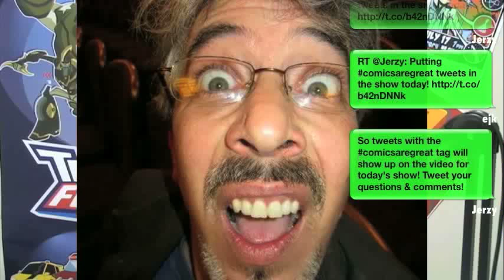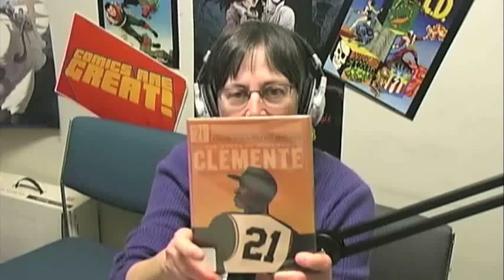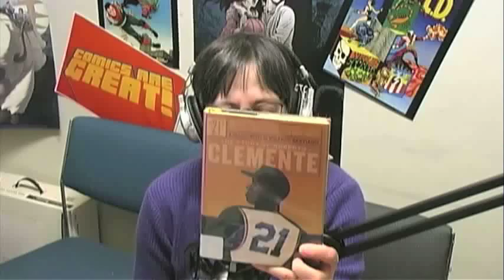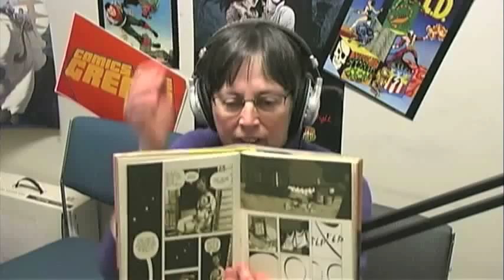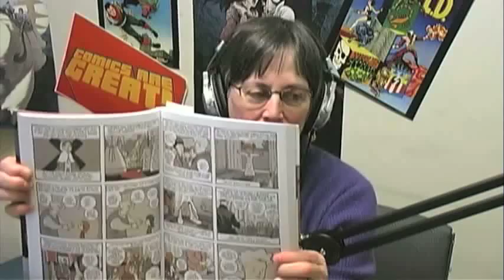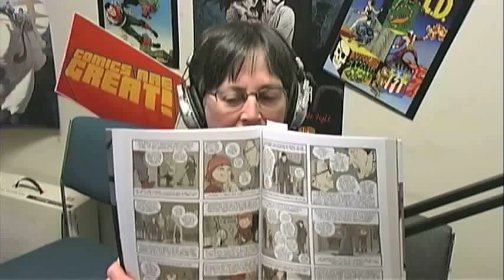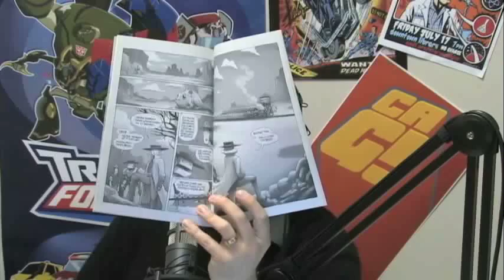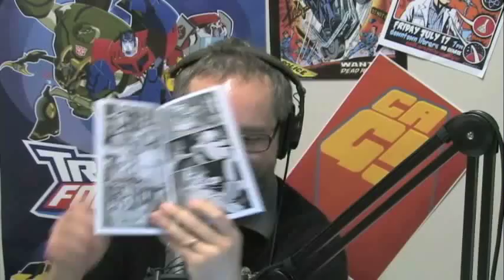Comics Are Great! 47 - The Voice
We're joined by a very special guest on this episode to help us find a new angle to come at the topic of writing characters! Neil Kaplan ) joins us for a discussion on writing characters from the standpoint of a voice actor. How do you find that unique turn of phrase or affectation to make a character's inner life show? What considerations might a cartoonist keep in mind when building a character from the ground up?

It's a fun and lively discussion with Neil and Paul Storrie ), followed by some more comics recommendations with Sharon Iverson of the Ann Arbor District Library.

Recorded live out of the Ann Arbor District Library Netcast Studio